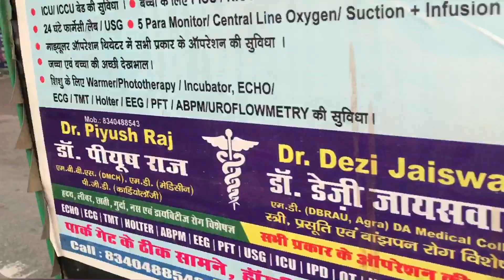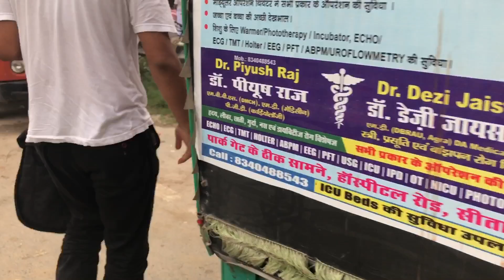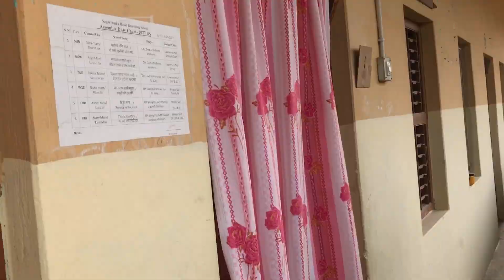Entering Nepal, Malangwa from Bihar for the first time (Part 1), Experiencing a unique trip.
This time I am with my team mates of Open Hearts and we are travelling to Malangwa, Nepal. This is less touristic part of Nepal. The trip experience was really unique and memorable. Please watch and join the journey with us.